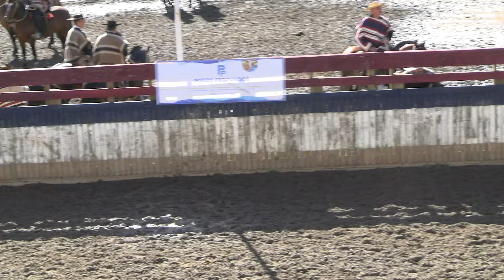T. 24/25 | Rodeo Pua | Serie Criaderos | 16 y 17 de noviembre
Revisa la SERIE CRIADEROS del Rodeo Interasociaciones - Organizado por Club de Rodeo chileno Pua, realizado los días 16 y 17 de noviembre de 2024 en medialuna Jorge Standen, Collipulli.